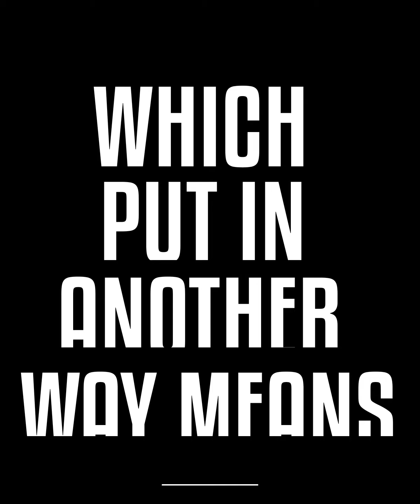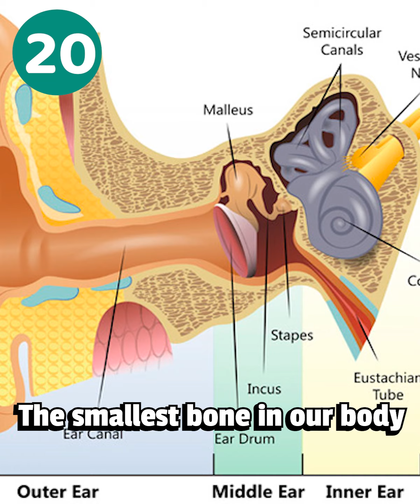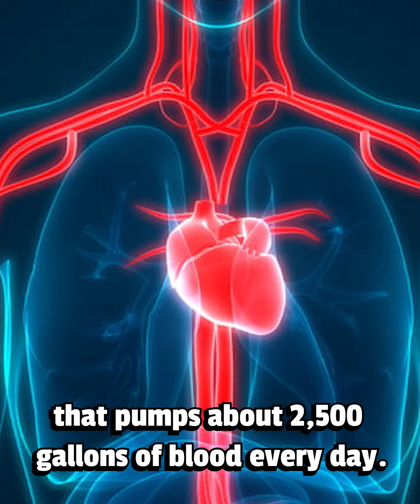Do you know these 25 facts about your own body?